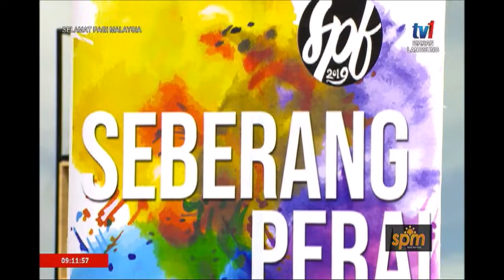SPM – SEBERANG PERAI FIESTA [22 SEPT 2019]